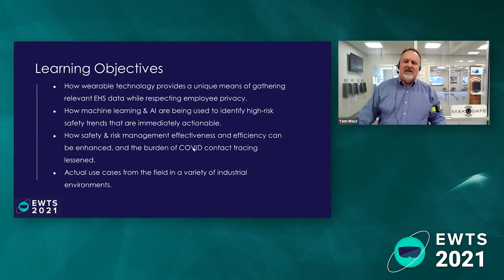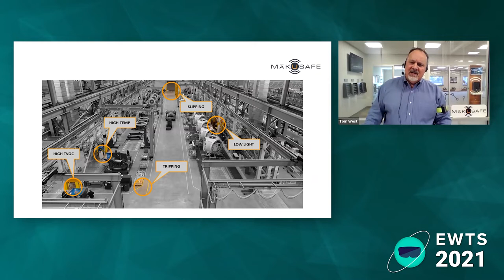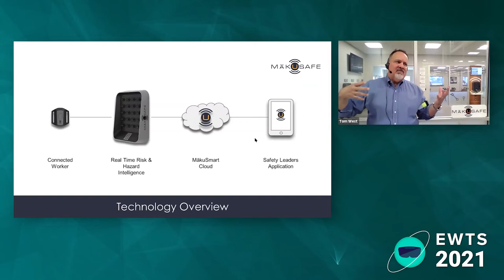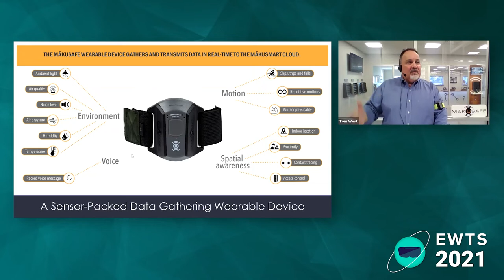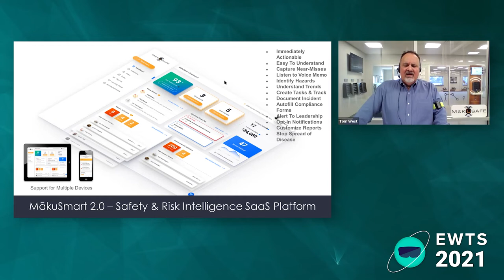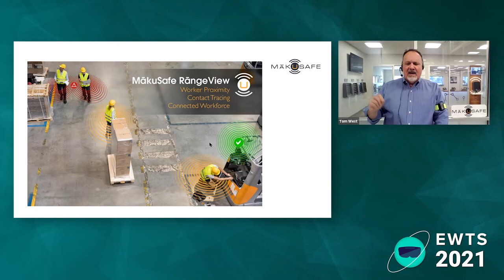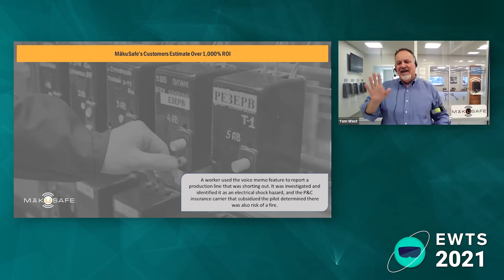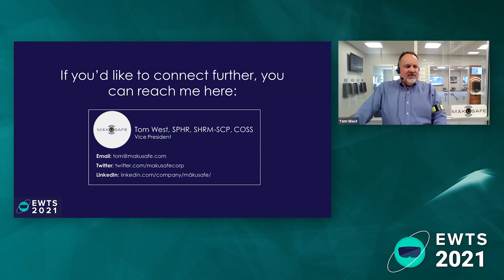Wearable Tech For Risk Management, Industrial Safety, Reduced Claims & Industry 4.0! | EWTS 2021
Workforce wearables can go beyond biometrics and fitness, tracking useable data that’s relevant to employee safety and focused on the environment around an employee, not the employee themselves. This data includes environmental hazards, ergonomics, slips/trips, proximity, and near-misses, providing a more complete picture of workplace risk. With this data, manufacturing, construction, and industrial organizations can gain real-time, evidence-based insights enabling proactive and preventative hazard remediation, ensuring worker safety and lower workers' compensation claims. Tom discusses:

1. How wearable technology provides a unique means of gathering relevant EHS data while respecting employee privacy.

2. How machine learning & AI are being used to identify high-risk safety trends that are immediately actionable.

3. How to enhance safety & risk management effectiveness and efficiency, and lessen the burden of COVID contact tracing.

4. Actual use cases from the field in a variety of industrial environments.

Presenter:
Tom West, Vice President, MakuSafe